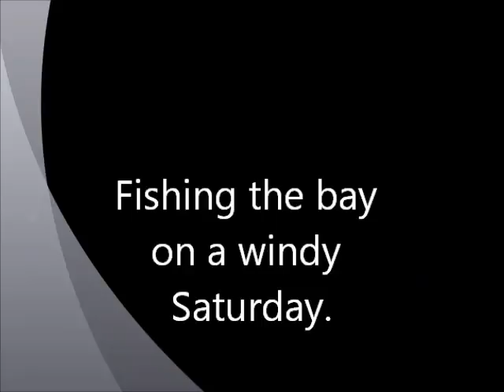bay fishing on a windy sat.wmv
Too windy for the ocean, so we go for some bluefish and blowfish in the bay.  Final tally 2 bluefish and 25 blowfish.